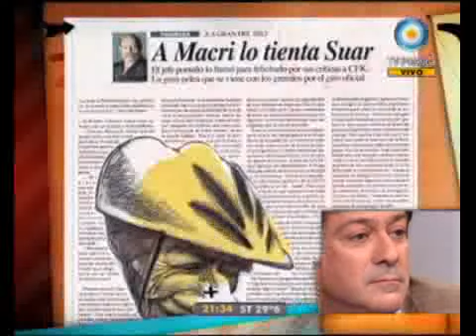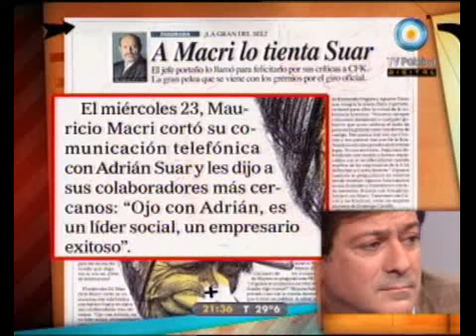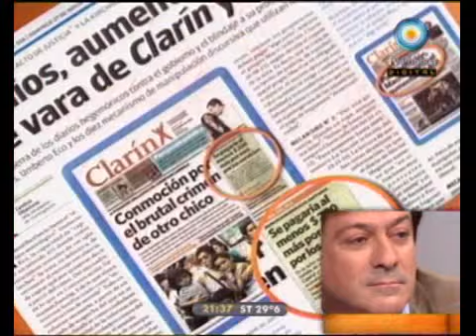678 - Macri, Suar, Clarín y las buenas vibras 27-11-11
678 - Informe: Macri, Suar, Clarín y las buenas vibras 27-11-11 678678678